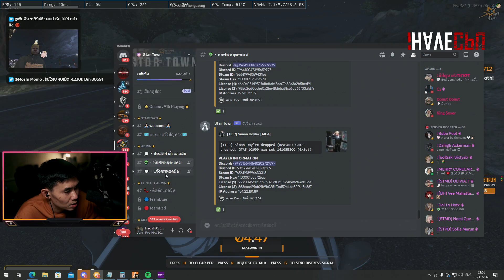พี่เปาโดน TIER อุ้ม SMD ตามมาช่วย แต่โดนล่ารอยยิ้ม | GTA STAR TOWN